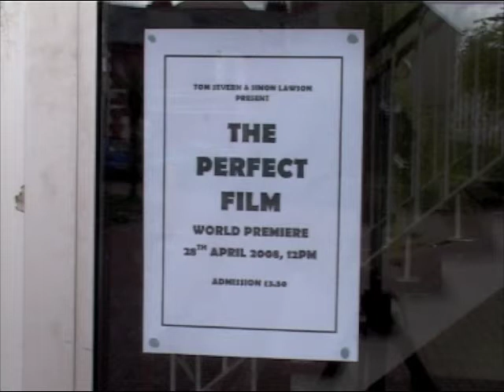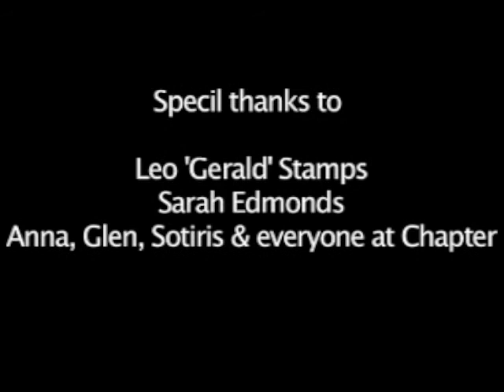The Perfect Film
"A beautiful thing is never perfect." (Proverb)